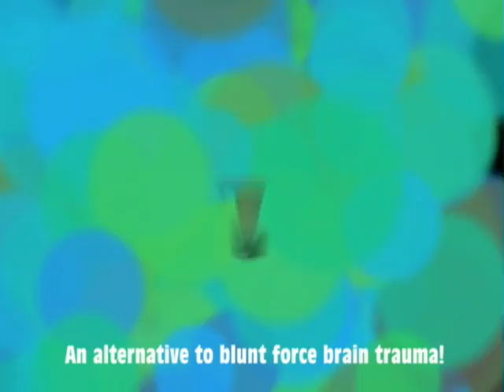Zombie-Be-Gone!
A faux commercial I made in college back in 1999 about aerosol zombie repellent.